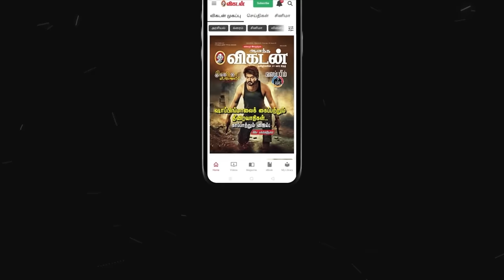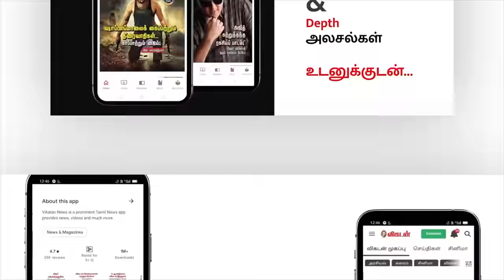Different Types Of Pants For Kurtas & Tops | Women Bottom Wear Collection | Styling Tips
Here in this video our host harsha goes to instore, anna nagar and showcases different types of pants for women like leggings, straight pants, patiala, and palazzo pants. she also gives styling tips and ideas for how to wear each type of pant, as well as suggestions for different occasions and body types. watch this video and leave your comments below!

Credits:
Host: Harsha Rajan | Camera: Hari Haran |  Edit: Shreeraj | Producer: Priyanka